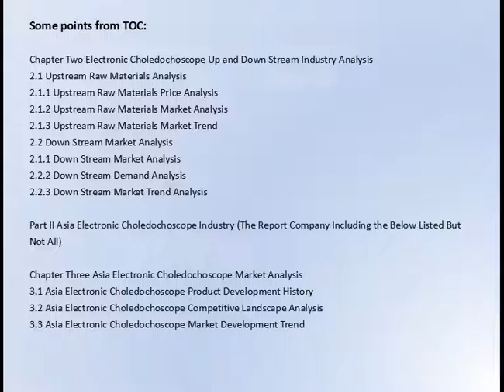Electronic Choledochoscope Market Research Report 2017